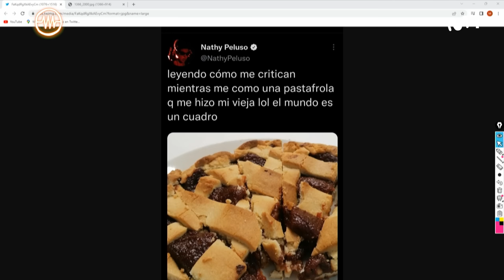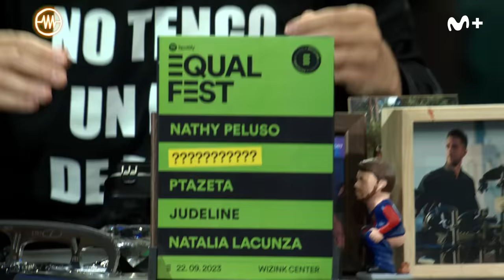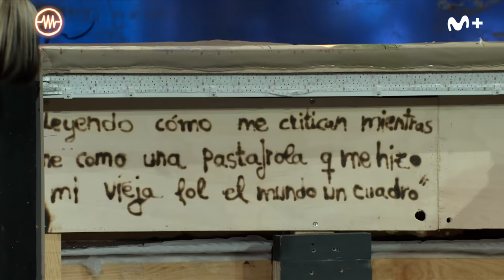LA RESISTENCIA - Entrevista a Nathy Peluso | LaResistencia 11.05.2023ncia 00.04.2023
La Resistencia 6X123 | La cantante Nathy Peluso presenta su nueva canción, ‘Tonta’. Además del festival Spotify EQUAL Fest.